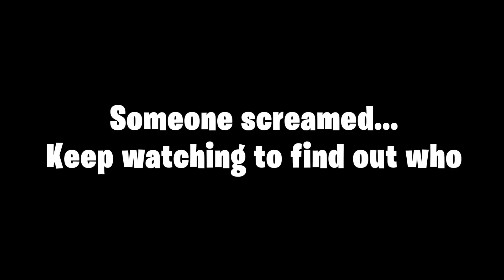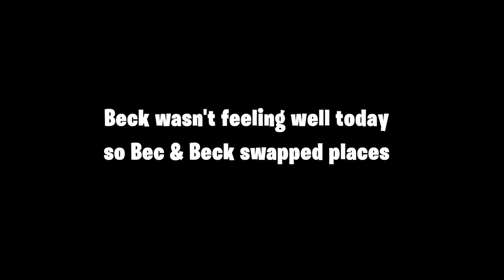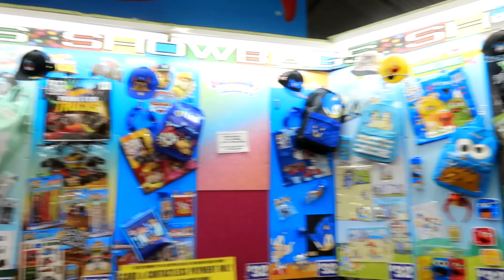LAST TO SCREAM AT THE CARNIVAL!!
Today, The Empire Family Mums Beck & Bec their daughter charli and their son prezley go to the royal show carnival fairground to see who will be the LAST TO SCREAM!!

jordan matter
Jordan Matter daughter salish
Rebecca Zamolo